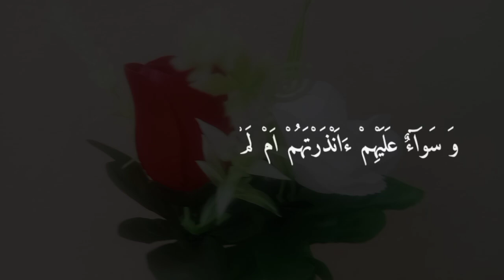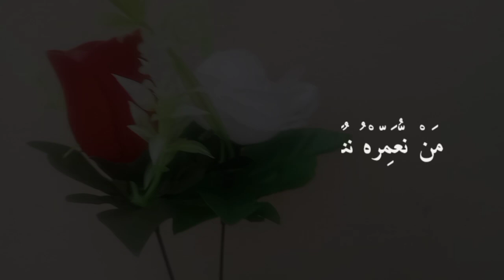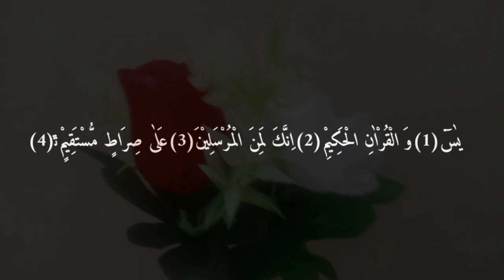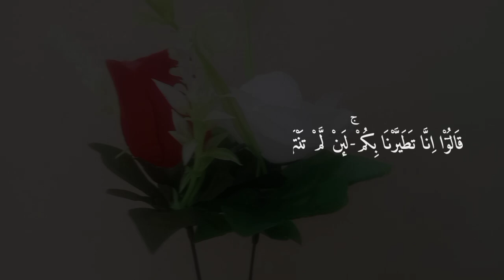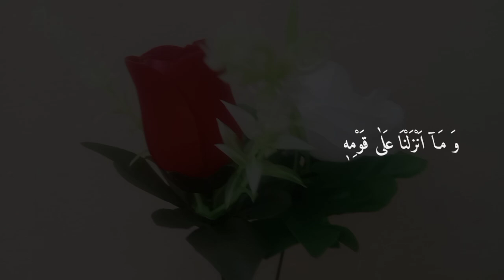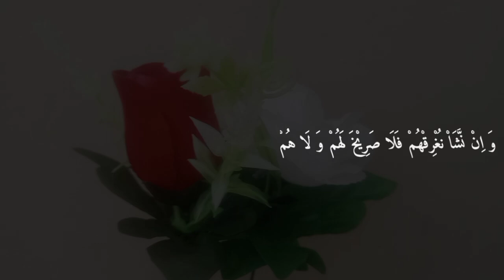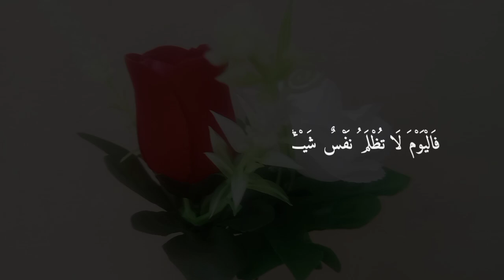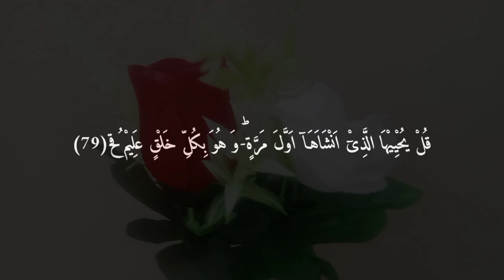surah yasin (yaseen) सूरह यासीन most beautiful recitation of surah yaseen | surah yaseen ki Tilawat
surah yaseen learning
surah yasin ki Tilawat
surah yasen ki Tilawat
surah yaseen Saad Al ghamdi
yasin sharif
sura yasin
surat yasin
yaseen surah
सूरह यासीन
soorah yaaseen
সূরা ইয়াসিন
Sūrā iẏāsina